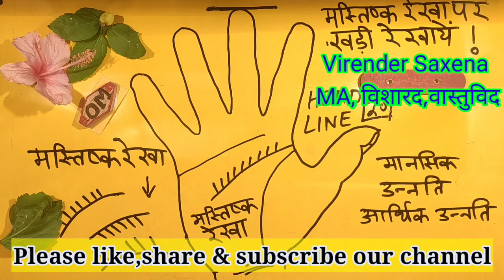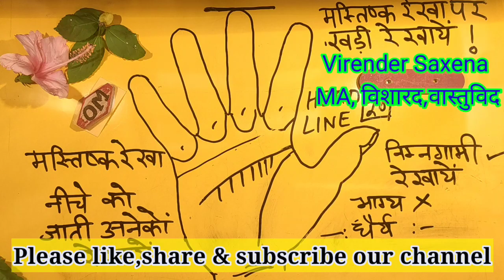Head Line (20) मस्तिष्क रेखा पर खड़ी लकीरें, सभी क्षेत्रोँ में उन्नति, नीचे को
मस्तिष्क रेखा पर खड़ी रेखाओं के विवरण
मस्तिक्ष रेखा पर बहुत सारी छोटी छोटी
खड़ी रेखाएं आपको उन्नति
तरक्की, हर क्षेत्र में अव्वल रहोगे
आगे बढ़ने की इच्छा और पूर्ति होगी
मस्तिष्क रेखा पेट खड़ी रेखाएं
ज्यादा बड़ी होने पर
आपकी एकाग्रता खत्म
बस खयालों में रहोगे
मस्तिष्क रेखा पर नीचे  की तरफ बहुत
सारी रेखाओं से आप
का मानसिक विकास अवरुद्ध
निराश, खराब किस्मत वाले
दुःख असफलता
आसानी से मैदान छोड़ कर भाग जायोगे